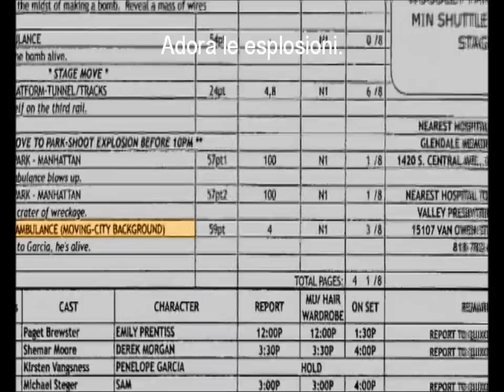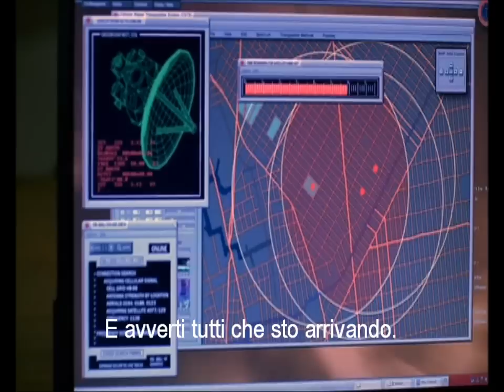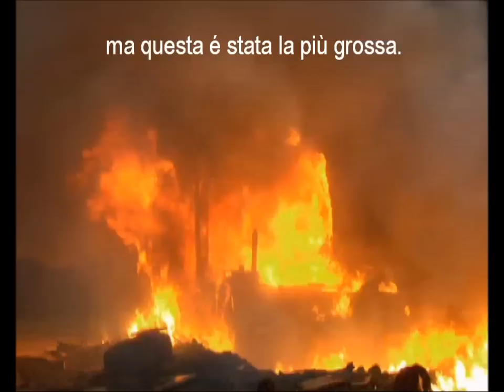Criminal Minds ITA - Dietro le quinte "Scena del litigio" S04x01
Criminal Minds in italiano Speciale - dietro le quinte "scena del litigio" del primo episodio della quarta stagione.
Buona visionexD!